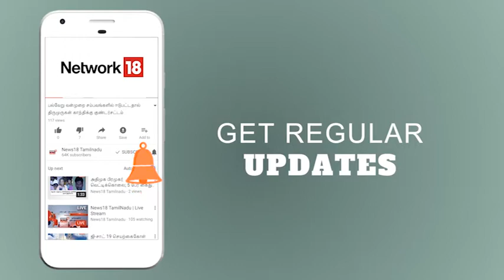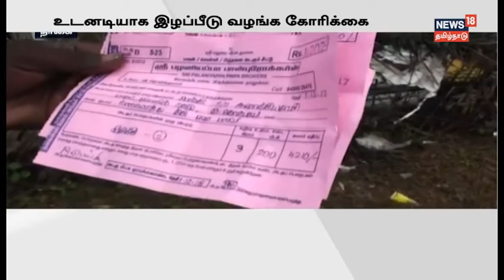காணாமல் போன மீனவர்களின் முழு விபரம் தெரியவில்லை - நிர்மலா சீத்தாராமன் | News 18 Tamilnadu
புயலால் காணாமல் போன மீனவர்களை தேடுதல் பணி தீவிரம். ஒவ்வொரு மீனவர்களையும் அவர்கள் வீட்டில் சேர்ப்பதே முதன்மை வேலை என மத்திய பாதுகாப்பு அமைச்சர் நிர்மலா சீதாராமன் அறிவிப்பு.